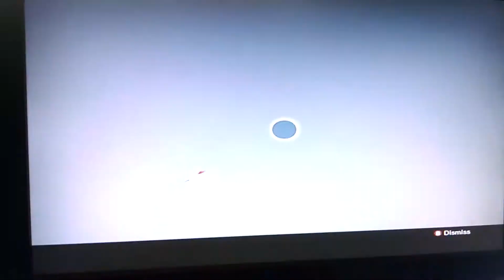Destiny exotic xur engrams